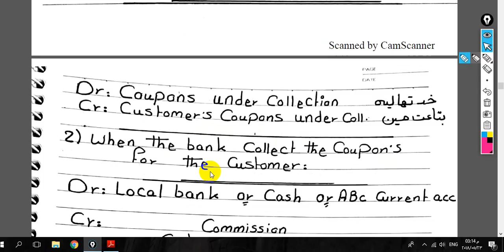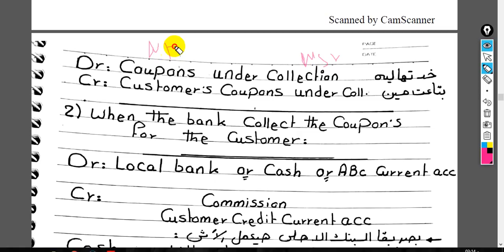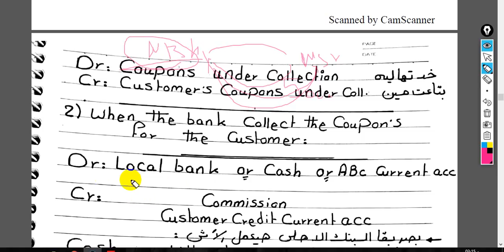chapter 6 F.P (2)